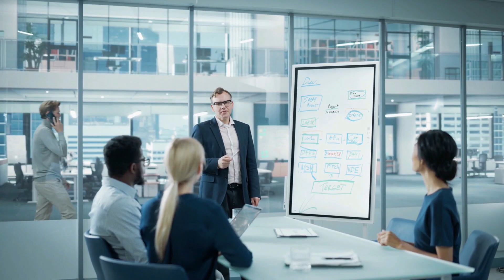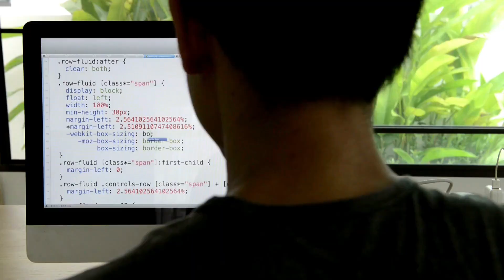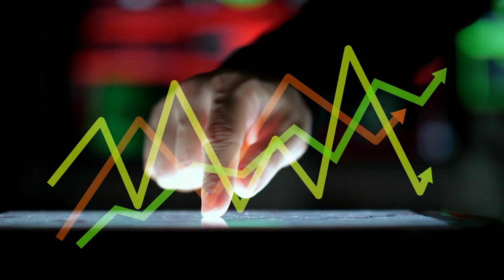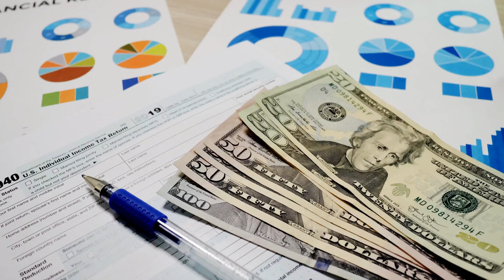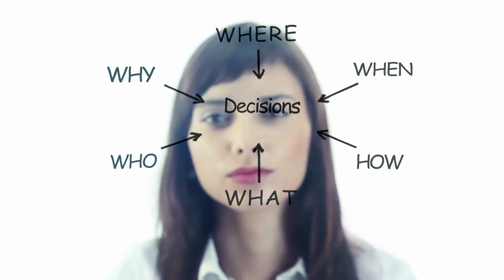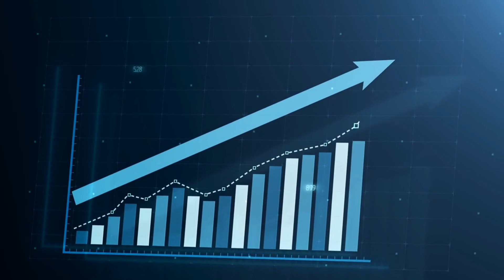🔴 Hyperverse Urgent Update 🔴 Hyperverse ने लिया आखिरी फैंसला 🔴 हमको क्या करना है , अब आखिरी मौका है🔴